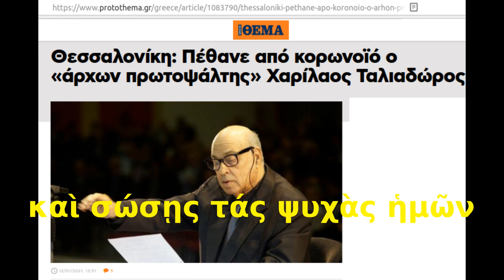ΧΑΡΙΛΑΟΣ ΤΑΛΙΑΔΩΡΟΣ / Νάματα Ἰορδάνεια / ψαλτική τέχνη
Χαρίλαος Ταλιαδῶρος.
***Σὲ προηγούμενο βίντεο, ἀναδημοσιεύσαμε ἀκροθιγῶς μερικὲς πληροφορίες τοῦ βίου καὶ τῆς προσφορᾶς του στὴν ψαλτικὴ τέχνη, στὴν Ἐκκλησία, στὴν παραδοσιακὴ  Ἑλληνικὴ Δημοτική μας μουσική, στόν λαό καὶ στὴν κοινωνία μας.
Για να δείτε τον κατάλογο με όλα τα ΒΙΝΤΕΟ του καναλιού στην μπάρα κάτω από το βίντεο επιλέξτε (κλικ):  το όνομα του καναλιού Γιάννης Εμμ Μ, έπειτα:  ΒΙΝΤΕΟ κι έπειτα: Ταξινόμηση κατά Ημερομηνία (παλιότερο). Διαφορετικά σε κάθε άλλη επιλογή εμφανίζονται μόνο λίγα βίντεο. Επίσης υπάρχουν και κάποιες PLAYLISTS  με επιλεγμένα θέματα. Κάθε like και προβολή βοηθάει το κανάλι να εμφανίζεται στο ψάξιμο θεμάτων.
***Ἀπὸ CD πού διενεμήθη  δωρεάν ἀπὸ τὴν ἐφημερῖδα ":Ἀγγελιοφόρος - Sunday", ὠς προσφορὰ τοῦ ἀειμνήστου ἄρχοντος πρωτοψάλτου Χαριλάου Ταλιαδώρου πρὸς τὸν φιλόμουσον εὐσεβῆ λαόν.
***Γιὰ τὸν κατάλογο ὅλων τῶν περίπου 500 βίντεο τοῦ καναλιοῦ, ἐπιλέξτε  στὴν ἐπάνω μπάρα: Τὸν τίτλο τοῦ καναλιοῦ (κλίκ) Γιάννης Εμμ Μ, Βίντεο, Ταξινόμηση κατά: Το παλιότερο. Διαφορετικά, ἐμφανίζονται ἐλάχιστα. Κάθε προβολὴ καὶ like βοηθᾶ τὴν ἐμφάνιση τῶν βίντεο στὰ ἐργαλεῖα εὑρέσεως κατὰ τὶς ἀναζητήσεις.
***. Δὲν ἔχω τὰ πνευματικά Δικαιώματα. Δέν ἔχω κανένα οἰκονομικὸ κέρδος καὶ κανένα ὑλικὸ ὄφελος ἀπὸ τὸ βίντεο. Ἄν ὐπάρχῃ κάποιο λάθος, εὐχαρίστως νὰ τὸ διορθώσω καὶ ἂν ὑπάρχῃ οἱαδήποτε τεκμηριωμένη ἀντίρρηση, ἂς ἀναφερθῇ. Ὅλα τὰ βίντεο τοῦ μικροῦ αὐτοῦ πολυθεματικοῦ  καναλιοῦ ἀναρτῶνται μὲ φροντῖδα καὶ βούληση  νὰ εἶναι σύμφωνα μὲ τοὺς κανόνες τοῦ youtube περί πνευματικῶν δικαιωμάτων καὶ εὔλογης χρήσεως τῆς μουσικῆς, γιὰ σκοποὺς κυρίως διδακτικούς, μελέτης, συμβολῆς τῆς διασώσεως καὶ διαδόσεως τῆς πολιτιστικῆς μας κληρονομιᾶς καὶ πνευματικῆς ἀνατάσεως, γιὰ τὸ λόγο αὐτὸ ὐπάρχει παγίως ἠ ἐντολὴ καὶ ἐξουσιοδότηση πρὸς τὸ φιλόξενο youtube νὰ ἀφαιρέσῃ χωρὶς προειδοποίησή μου ὁποιοδήποτε βίντεο γιὰ τὸ ὁποῖο τυχὸν θὰ ὐπάρξη καὶ τὸ παραμικρὸ θέμα περί πνευματικῶν δικαιωμάτων. Το παρόν βίντεο δημιουργήθηκε με το: openshot.
***Εὐχαριστῶ.
Γιάννης